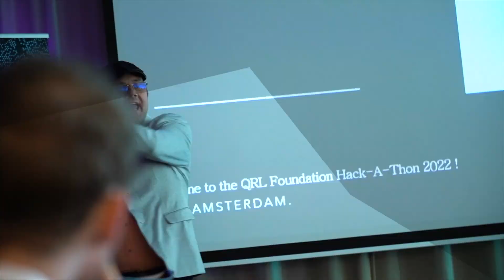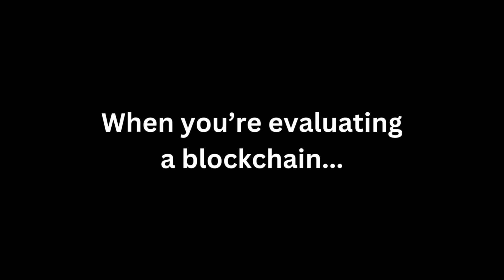Is Your Blockchain Post-Quantum Secure? Here’s What You Need to Know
0:00 Opening
0:24 QRL Show Intro
0:40 Is the blockchain you're looking at PQ secure?
1:26 Does the project have an actual chain?
3:16 Is the project recognized by industry experts? NIST, etc
5:30 How does NIST narrow down candidates?
7:40 ERC-20 does not equal Post-Quantum Secure
10:35 Does QRL meet the criteria to be post-quantum secure?
10:53 Is the project that I'm evaluating meet this criteria?

In this episode, Michael Strike and Ryan Malinowski from the QRL Core Team go over what criteria a blockchain project needs to hit in order to be considered post-quantum secure. From asking if a project have an active chain to is the project recognized by industry experts, they cover an important topic that can help each of us when we are evaluating whether a particular project is (or is not) post-quantum secure. Enjoy the episode!